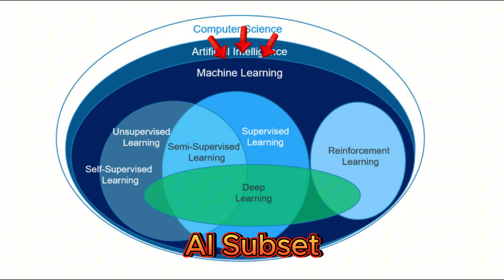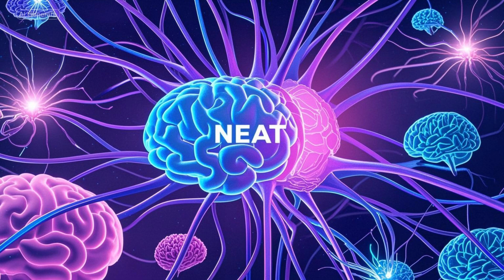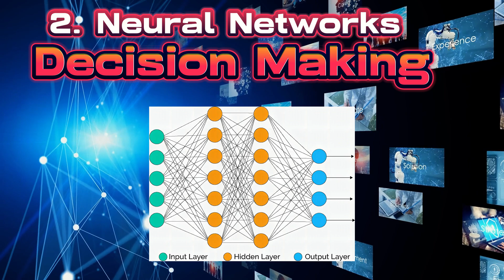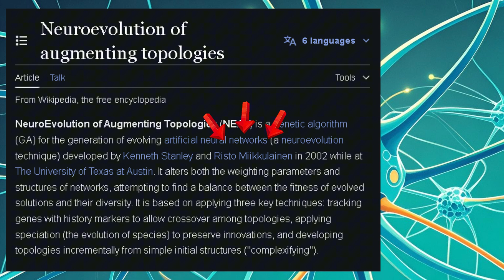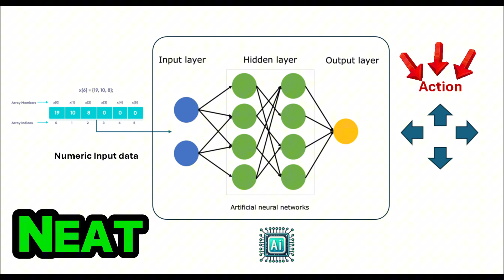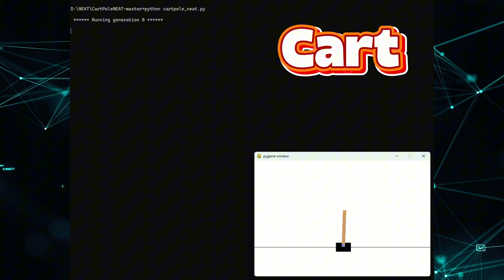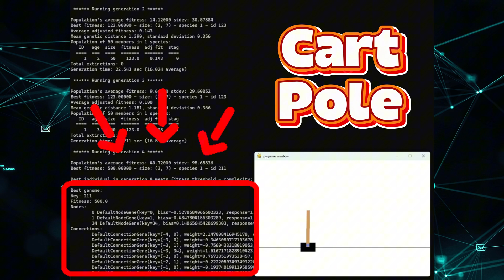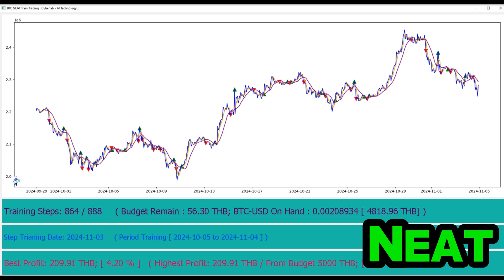NEAT AI - [ AI ที่สามารถฝึกตัวเองได้ ]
NEAT เป็น AI พื้นฐานที่สามารถฝึกฝนตัวเองได้ โดยที่เราไม่ต้องเขียนโปรแกรม การทำงานหรือการเรียนรู้แบบ logic ให้กับ AI แต่ NEAT ก็จะฝึกฝนตัวเองให้ฉลาด และเก่งมากขึ้นเรื่อยๆ
ซึ่งถ้าหากสนใจ เรื่อง AI ก็สามารถเข้ามารับชม ได้ตัวนี้จะเป็นพื้นฐานที่สำคัญอีกตัวนึงที่จะไปต่อยอดพัฒนา AI ขั้นสูงและซับซ้อนมากขึ้น

NEAT อาจจะเป็น AI ที่ใช้ Neural Network ที่่มีมานานแล้ว และอาจจะไม่ใช่ตัวที่ดีที่สุด และห่างไกลกับความเก่งของ LLM อย่างมากก็ตาม แต่ก็จะเป็นการเรียนรู้ขั้นต้นก่อนที่จะไปศึกษา AI ตัวที่มีความสามารถสูง ไม่ว่าจะเป็น DQN, TRPO หรือ PPO ของ
OpenAI

สำหรับท่านที่ชื้นชอบในการพัฒนา AI เรียนรู้ AI อยากพัฒนาตัวเอง และ เรียนรู้ AI ตั้งแต่ขั้นพื้นฐาน ก็เข้ามาดูนะครับ

Code ในคลิปนี้ที่นำมาสอน และทดสอบ
สามารถ ดาวน์โหลดได้ที่